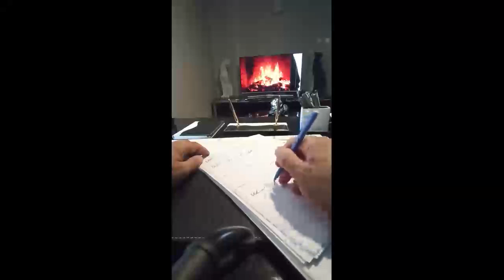Medyum Ercüment Hoca 0552 282 33 33 ücretsiz bakım BATMAN KOZLUK Evlilik Tılsımı